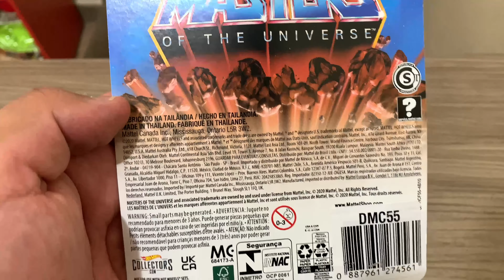Estátua Custom + Dica MOTU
Fala Galera !!!

Confiram neste vídeo uma dica para quem gosta de MOTU, dica sobre Wind Rider.

Minha opinião sobre peças custom, aproveite e comenta no vídeo sobre o que você acha.

Um forte abraço e até a próxima pessoal.

Felipe Manoel Collector